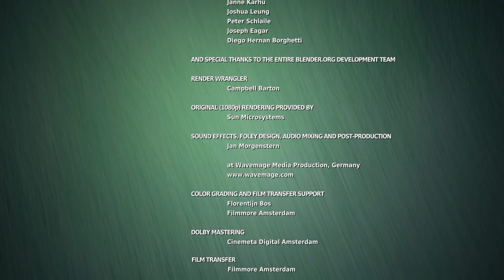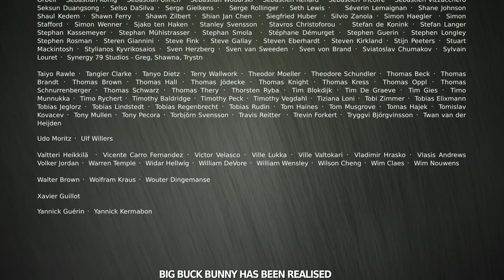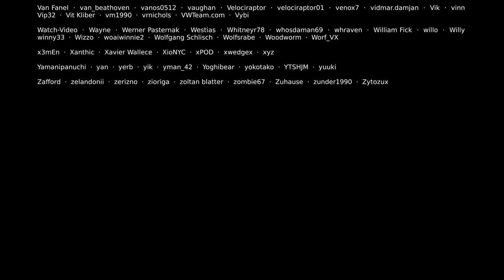Funny Buck Cartoon